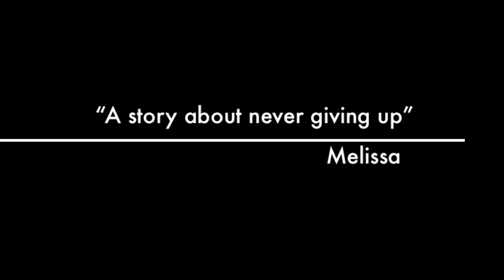Snow... a true story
Melissa and Aaron Taming the Wild